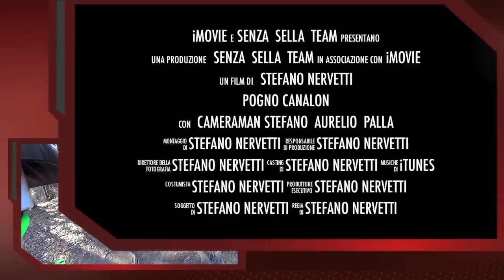pogno 1 2014